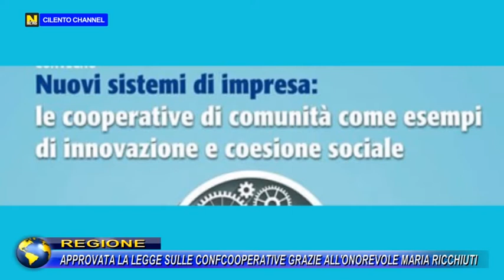REGIONE, APPROVATA LA LEGGE SULLE CONFCOOPERATIVE GRAZIE ALL'ONOREVOLE MARIA RICCHIUTI.